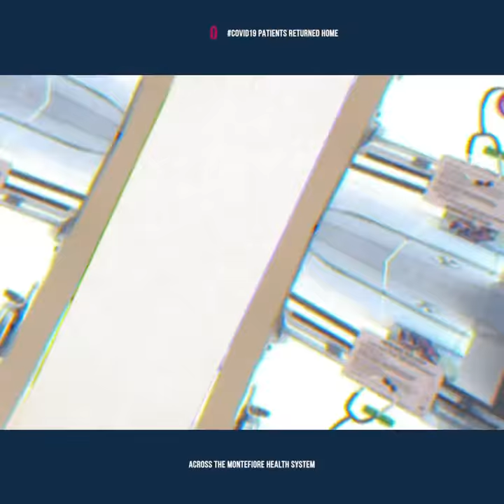Montefiore Celebrates the HappyCode! 4,300 COVID19 patients have returned home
4,300 COVID19 patients have been discharged across the Montefiore Health System, we continue celebrating the HappyCode! We’re also loving the HappyPose in the PediatricICU when a COVID19 patient is extubated!